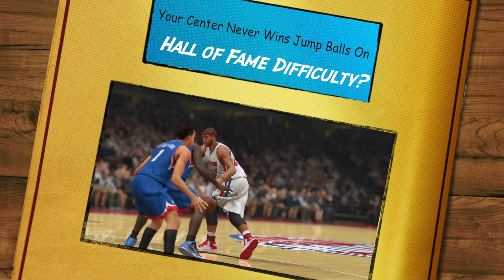NBA 2K14 MyCareer - AGENT DECISION, PARK GLITCH & Josh Smith Injury?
NBA 2K14 MyCareer Agent Decision, The Park Glitch and Josh Smith gets injured?

The instrumental is Ryan Leslie- My Addiction Remix by blackjetlee